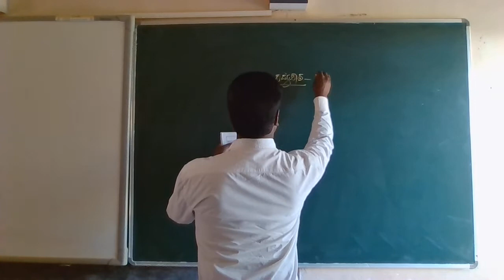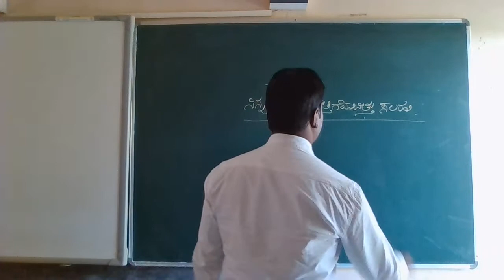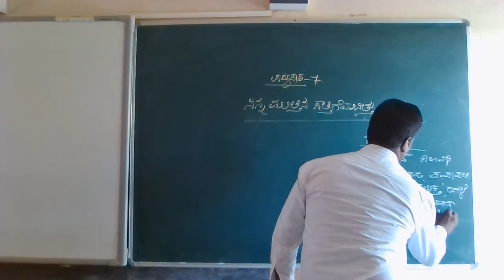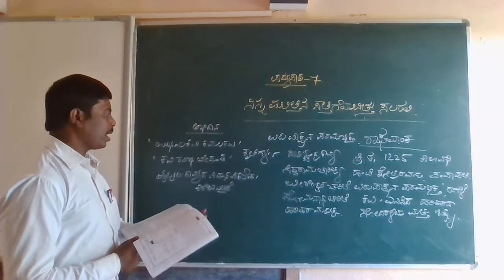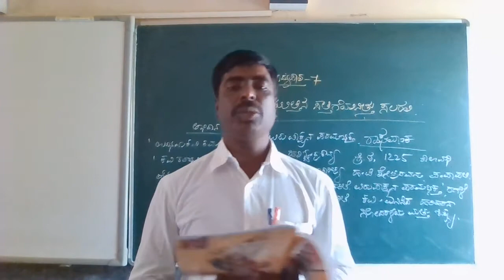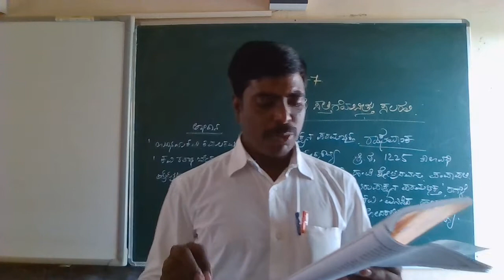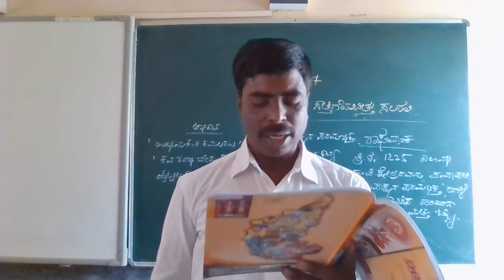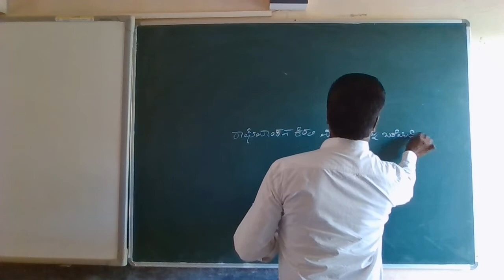CLASS - 9 KANNADA